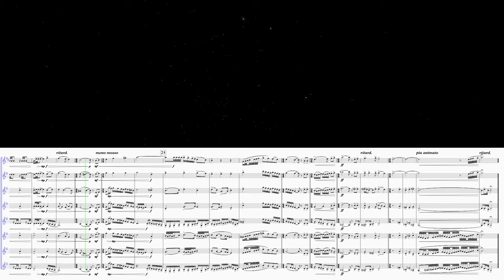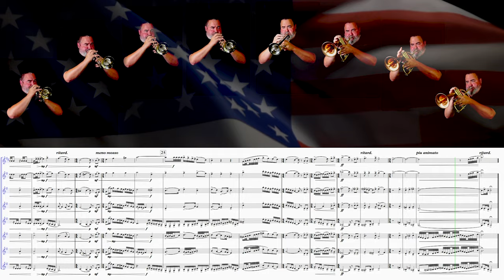"The Star Spangled Banner" (for Mixed Trumpet Ensemble)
As America’s Independence Day approaches, I am excited to present this powerful new setting for mixed trumpet ensemble of “The Star Spangled Banner.”  Sheet music for this piece may be found here:

My hope with this showy arrangement is to color the words to tell the story clearly.  I also enjoy the idea of presenting what a trumpet ensemble is capable of—which is quite a lot.  I hope everyone enjoys the arrangement and the performance!

Thanks to “good ol’ reliable” Dmitry Babkin for his great work engineering sound, and of course, to DFMusicInc for their continued support!

I want to give a special shoutout regarding one of the instrument I am playing in the video: the JP Smith-Watkins Bb Trumpet (Bb Trumpet: JP251SWS). This is an “intermediate level” trumpet that plays as well as most professional line instruments, for a much nicer price.

Instruments Used:
Bb Trumpet:

TRUMPET, CORNET, FLUGELHORN, FRENCH HORN, TENOR HORN, BARITONE, TROMBONE, BASS TROMBONE, EUPHONIUM, TUBA, AMERICA, UNITED STATES, NATIONAL ANTHEM, STAR SPANGLED BANNER, O SAY CAN YOU SEE